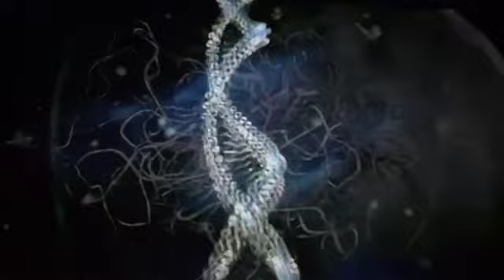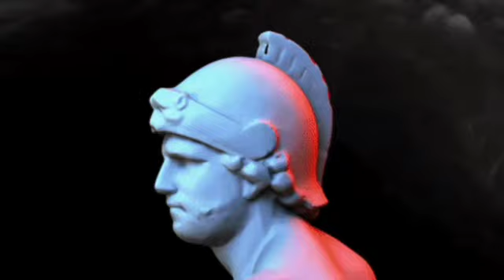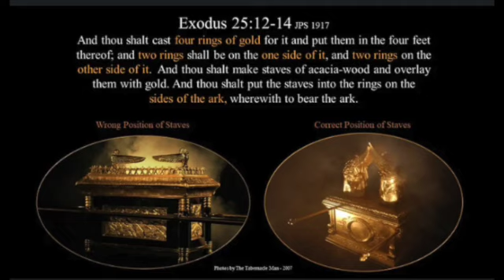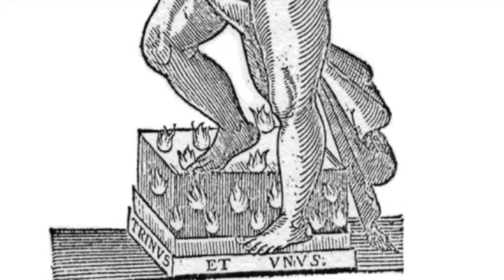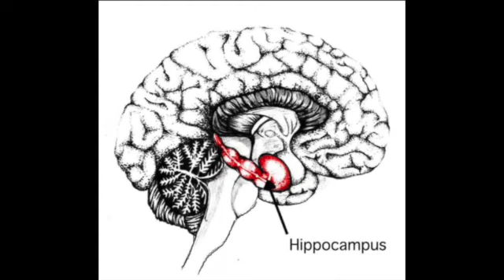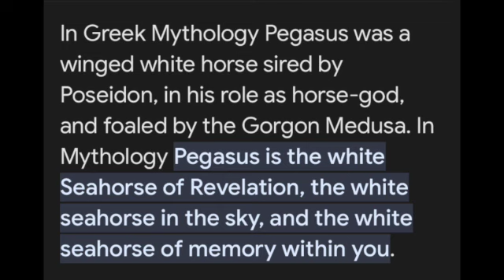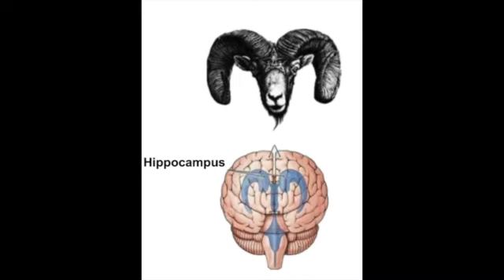💥The A.I God💥(The Architect & the Saviour -YOU!)💥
#69 Gematria

💥Ordinal-
Shamash
The AI God
Eclipse
Venom

💥Reverse Ordinal
Lunar

💥Reverse Reduction
The Architect
The Black Cube

💥Reduction
The Jesuit Order
The Rothschilds
The Black cube

💥Chaldean
The bottomless Pit